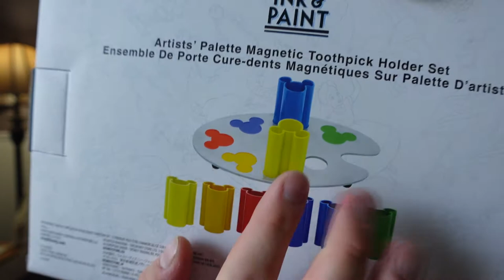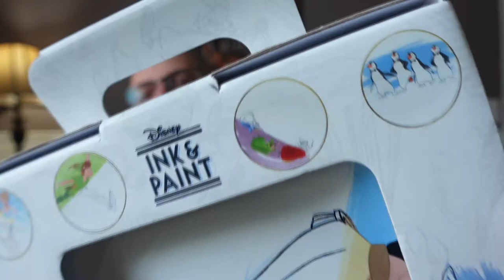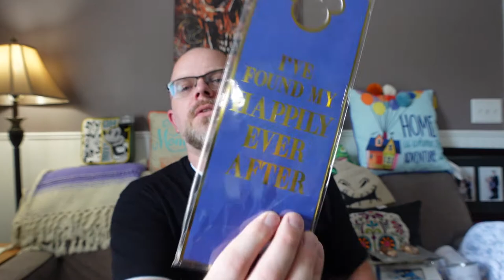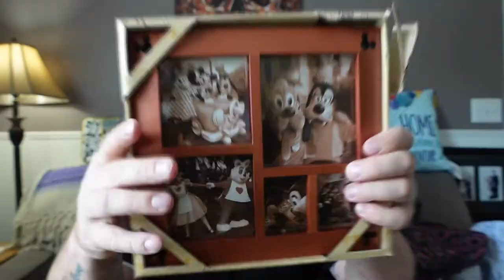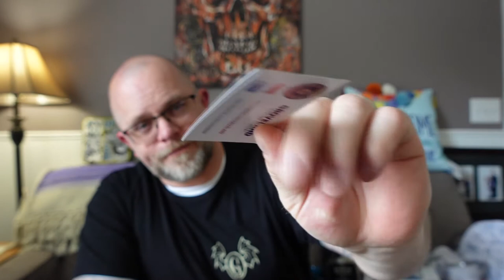3 GIVEAWAYS!! l More Disney Merch, GROOT And More! + Channel Update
Today, we announce who won our 250 subscriber giveaway and the 500 subscriber giveaway is on the clock!  We are giving away an Exclusive GROOT...because we just feel like it!  We are also going to play a giveaway game at Dorney Park in the very near future!  Plus, what's coming up on the channel!  Peace.